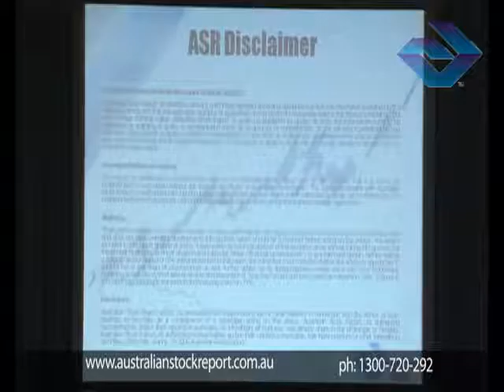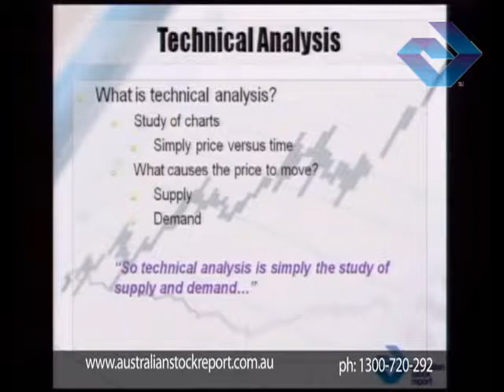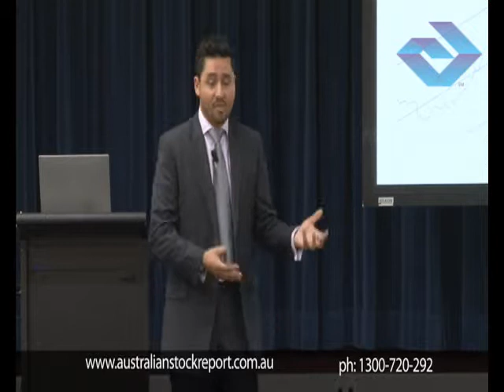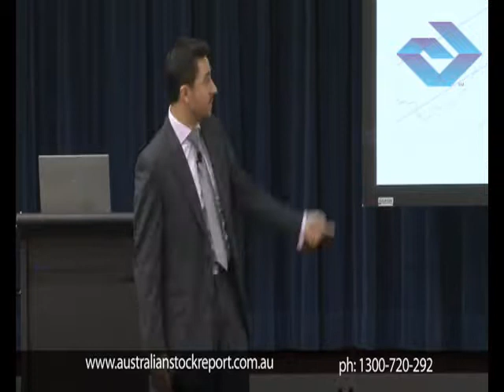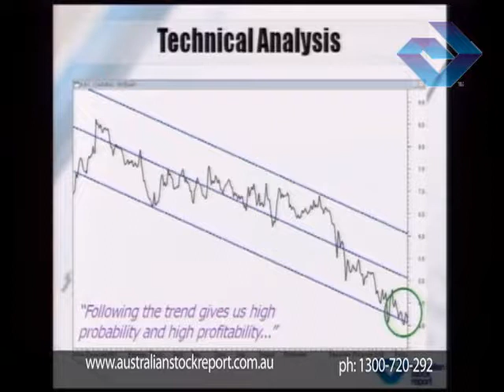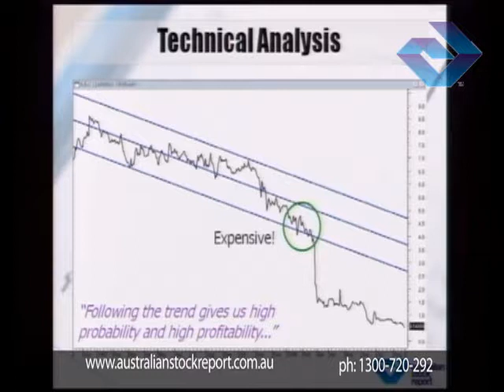Introduction to Trading CFDs: Part 9/12 Always Follow the Trend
Part 9 of 12 Introduction to Trading CFDs Seminar. Hosted by Carl Capolingua, head of education at Australian Stock Report.